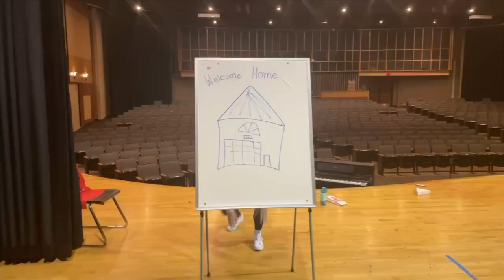Hamilton Medley Forest Hills Northern